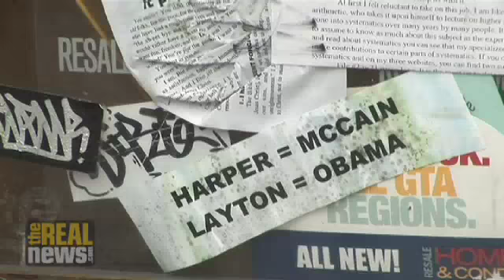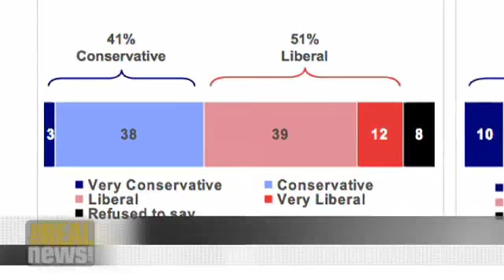Are Canadians mostly progressive or conservative?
Murray Dobbin: The right has convinced Canadians that their values will never become public policy